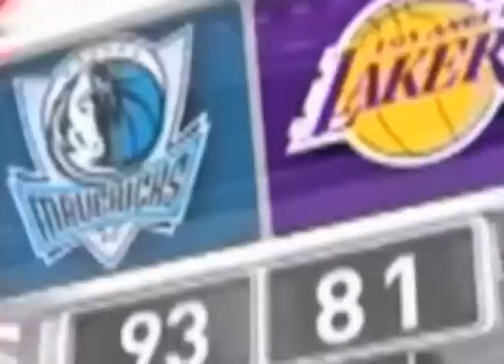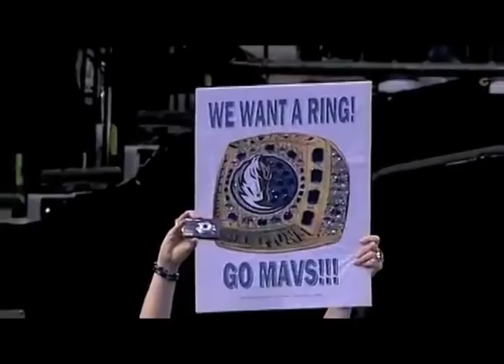Dallas Mavericks Sweep the Lakers "This Is Our Year" Theme Song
Dallas Mavericks put and end to the possibility of a Lakers 3 peat by sweeping them.
Music: "This Is Our Year" by C.I.U featuring N.I.K.K.I Da Jukebox
TBL TBL TBL
Mr. Put It On The Line